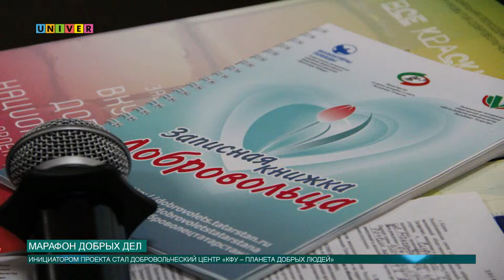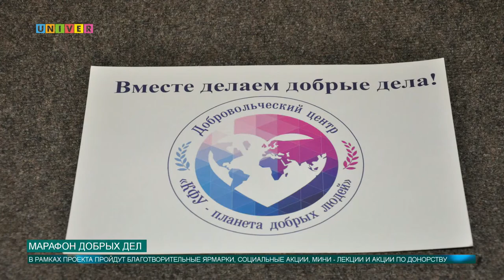Марафон добрых дел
Добровольческий центр «КФУ – планета добрых людей» приглашает студентов Казанского федерального университета стать «марафонцами» и пройти дистанцию добра всем вместе! А как это сделать расскажет Диана Шилова